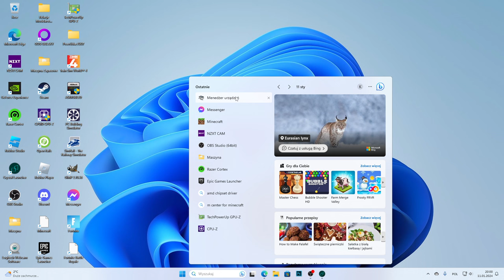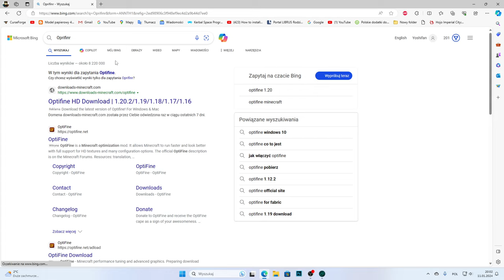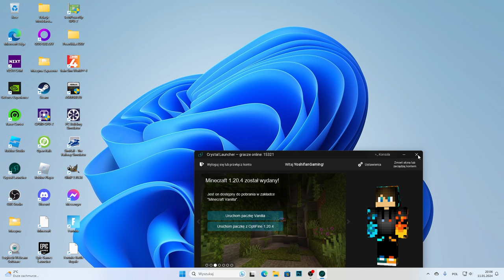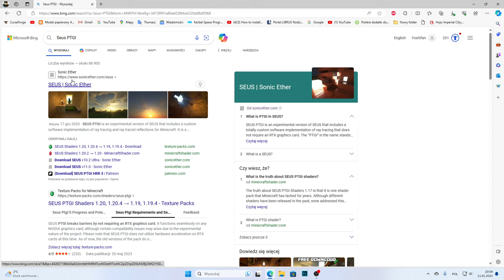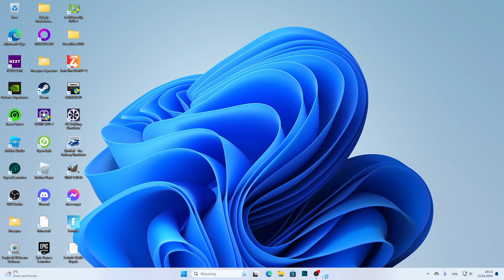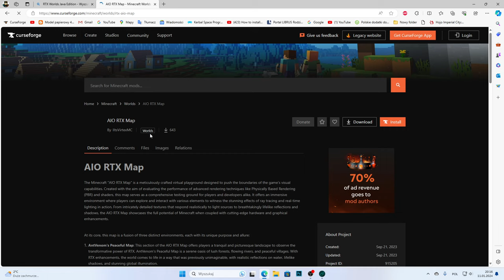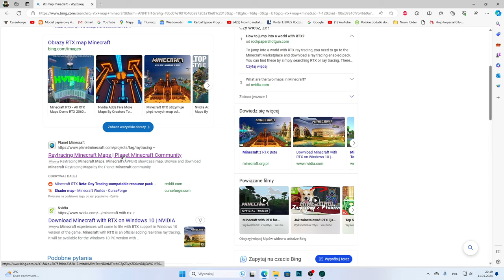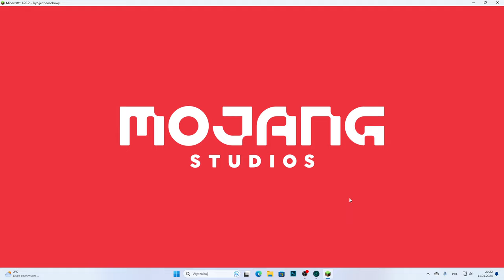Jak Mieć Minecraft RTX Bez Karty Graficznej RTX